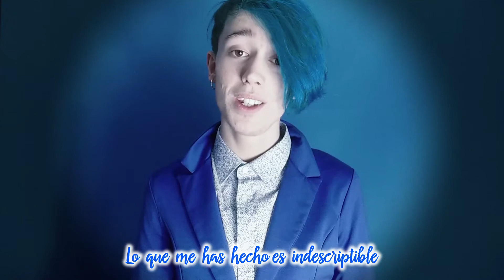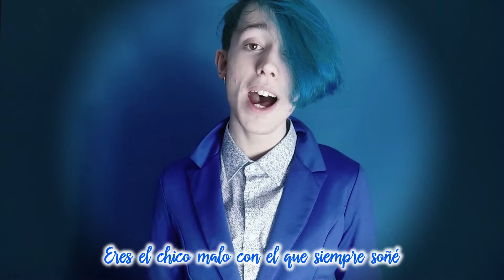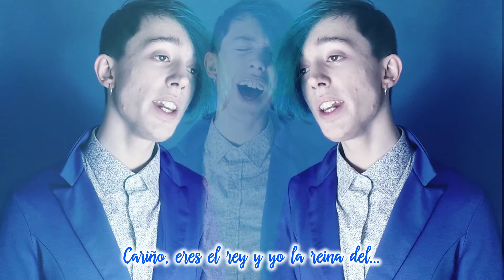Queen of disaster (male cover) - Lana del Rey